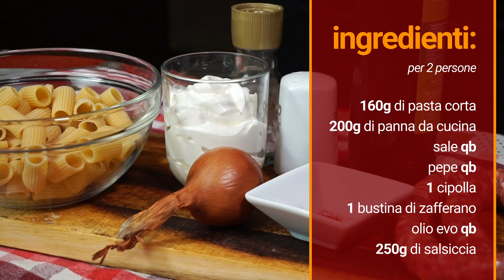Pasta con panna salsiccia e zafferano, primo piatto facile e delizioso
Quando ho voglia di coccolarmi con un primo piatto godurioso, la pasta con panna, salsiccia e zafferano è tra le mie prime scelte perché a dispetto di una ricetta facilissima che si realizza in pochissimo tempo e con pochi ingredienti, il risultato è super delizioso! Un primo piatto semplice e alla portata di tutti!

160g di pasta corta
200g di panna da cucina
sale qb
pepe qb
1 cipolla
1 bustina di zafferano
olio evo qb
250g di salsiccia